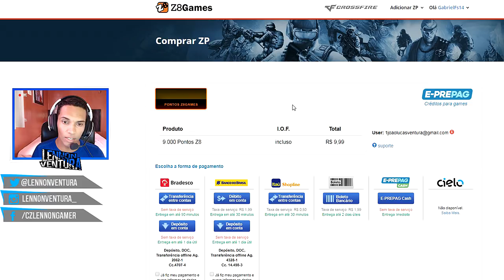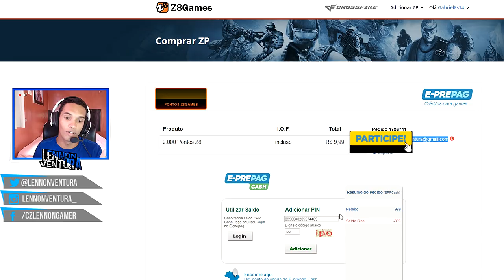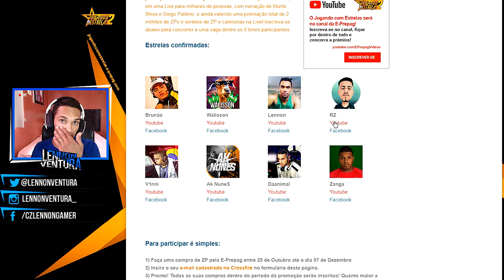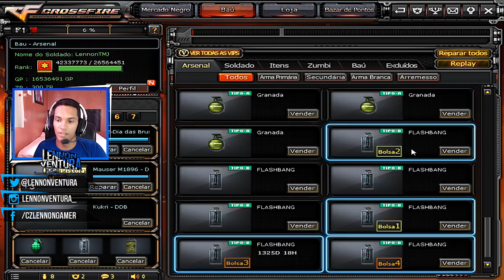MEU BAÚ ATUALIZADO | LennonTMJ | CROSSFIRE AL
JOGO: CROSSFIRE AL | CFAL | Z8 GAMES
GAME: CROSSFIRE | CF AL | Z8GAMES SMILEGATE

Quer ajudar o canal com uma doação?